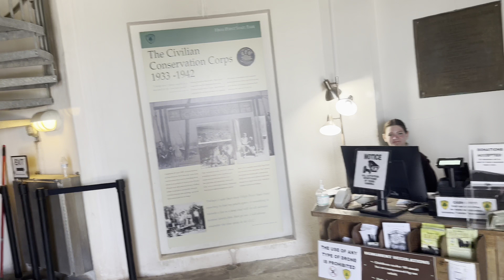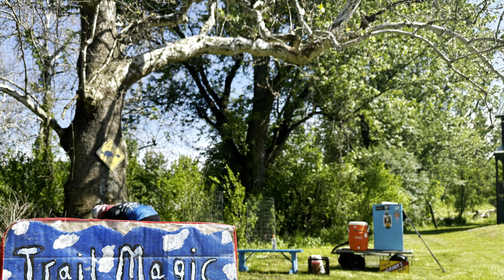Appalachian Trail 2022 Day 106 Highpoint New Jersey